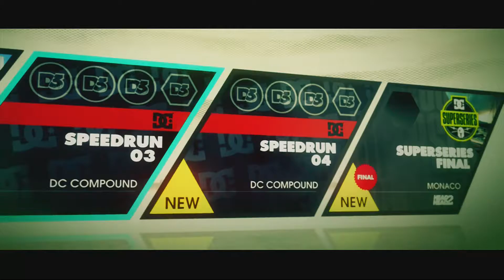Final Races-Part 5(DiRT 3)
I've played most of this game called "DiRT 3" and I decided to cover a summary of the very last section of the game.

The part that I'm covering is the most difficult part in the whole campaign, with the hardest races.

Most of these DiRT 3 videos will be just simple Gameplay with some commentating here and there.

I didn't want to do a Let's Play on this game because it would be a lot of content that I assume people wouldn't be interested in, so I decided to cover the very last section to at least give an accurate summary of the game.

Comment if you want me to make more, Feedback really helps :).

Music Credits(Intro/Outro Song)

Song: Chameleon
Artist: AVTV

(IMPORTANT NOTE: I provided the reference below in association with the IN-GAME Music involved in this video)

(Reference From: Wikipedia, the free encyclopedia)

It is one type of limitation and exception to the exclusive rights copyright law grants to the author of a creative work.
Examples of fair use in United States copyright law include commentary, search engines, criticism, parody, news reporting,
research, teaching, library archiving and scholarship. It provides for the legal, unlicensed citation or incorporation of
copyrighted material in another author's work under a four-factor balancing test.
common law jurisdictions but in fact it is more similar in principle to the enumerated exceptions found under civil law systems.
Civil law jurisdictions have other limitations and exceptions to copyright.
in the wider distribution and use of creative works by allowing certain limited uses that might otherwise be considered infringement."

This video isn't monetized and I'm not monetizing it ever...Meaning I will never be paid for any content
I cannot properly portray the gameplay for the viewers correctly if I do not use the music provided in the game.